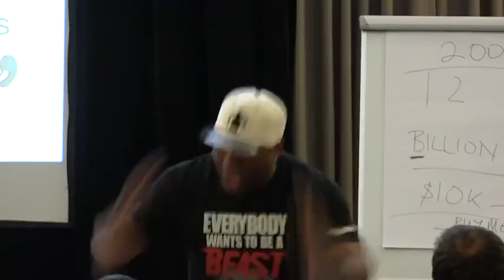Eric Thomas at his FINEST - What Are YOU Willing to Do?!!!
"I am 100% committed to helping you get to where YOU truly desire to be, so it's time to stop pussy footing around and let's be REAL. Can we agree to that?

I did not get to where I am by making EXCUSES! I am certainly not the fastest builder, or have an explosive track record with our company (just over 4 years to 6 figures), but what I have always done is been WILLING to push my own boundaries. I worked on MYSELF harder than I worked on my business. I was CONSISTENT and PERSISTENT and took responsibility for wherever I was. Sure there were occasional detours and pity parties, but I kept those pretty brief. So let's stop playing small and help change the world!

The biggest question I always asked myself is this

IF MY TEAM WAS DOING WHAT I'M DOING, WOULD MY BUSINESS BE GROWING?

Thank you Eric Thomas

Please watch - comment.